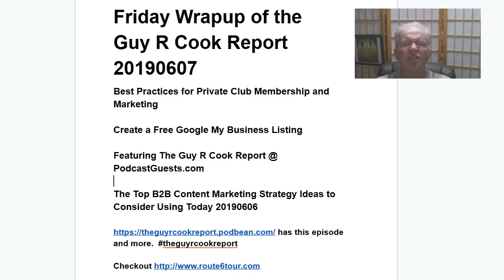Friday Wrapup of the Guy R Cook Report 20190607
Friday Wrapup of the Guy R Cook Report 20190607, is a summary of the previous week's episodes of the podcast.